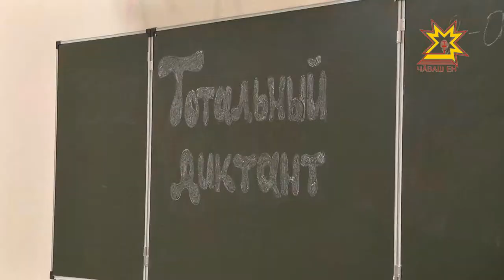8 апреля пройдет Тотальный диктант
В Чебоксарах определены 5 площадок: их адреса можно узнать на официальном сайте акции: totaldict.ru. Самое большое количество желающих проверить свои знания ждут в новом корпусе Чувашского государственного университете имени Ульянова по адресу: Университетская, 38. Так же стало известно, кто будет читать текст диктанта в Чебоксарах. Региональный оргкомитет Тотального диктанта объявил конкурс «Народный диктатор». Победителем стала обозреватель газеты «Советская Чувашия» Людмила Арзамасова.